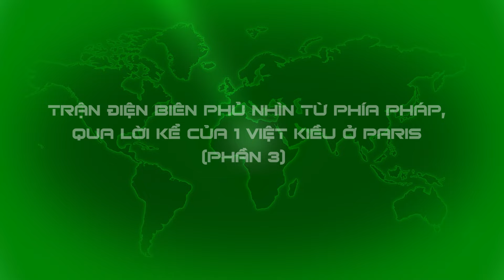UNBOXING FILE | Góc nhìn của Pháp về trận Điện Biên Phủ qua lời kể 1 Việt kiều ở Paris - Phần 3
📯 NỘI DUNG LIÊN QUAN:
Góc nhìn của Pháp về trận Điện Biên Phủ qua lời kể 1 Việt kiều ở Paris - Phần 2
Góc nhìn của Pháp về trận Điện Biên Phủ qua lời kể 1 Việt kiều ở Paris - Phần 1
Chỉ có ẩn ức vong nô mới nuôi dưỡng não trạng coi thường quân kỳ và người chiến sĩ
30/4 ngẫm mà buồn cho mỏ vàng lịch sử bất tận nhưng vắng bóng siêu phẩm điện ảnh